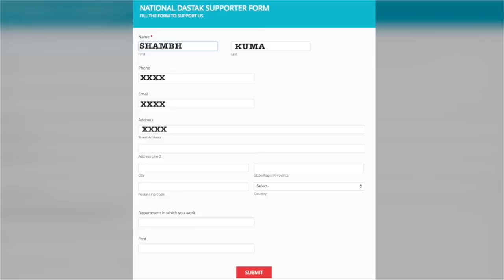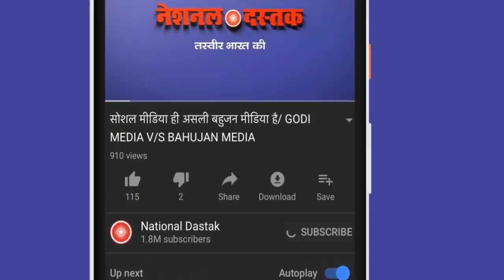मायावती ने की अमित शाह के बयान की निंदा/ MAYAWATI CONDEMNS AMIT SHAH’S STATEMENT